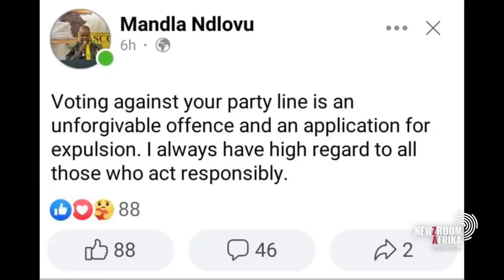Phala Phala report: Nkosazana Dlamini-Zuma explains her vote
The majority of MPs voted against instituting a committee to investigate the possibility of removing President Cyril Ramaphosa from office. Most of the ANC members decided to toe the party line. However, Mosebenzi Zwane, Mervyn Dirks, Supra Mahumapelo and Nkosazana Dlamini-Zuma chose to vote for the adoption of the independent panel's report. Dlamini-Zuma speaks to Xoli Mngambi.